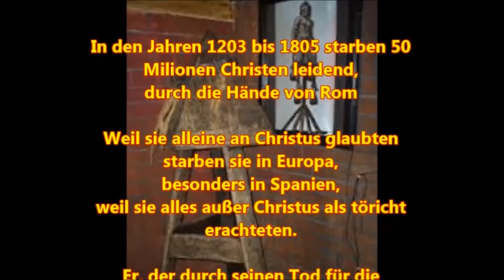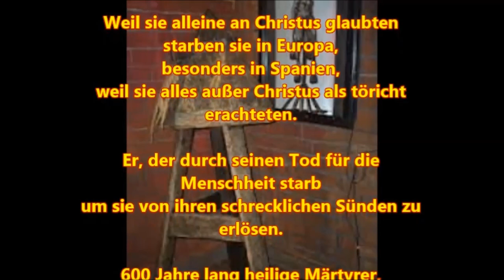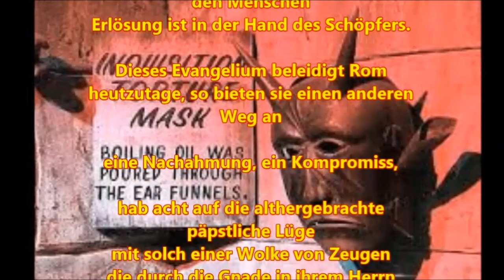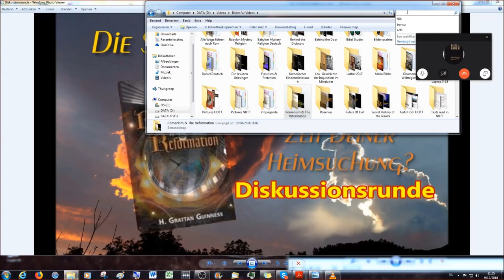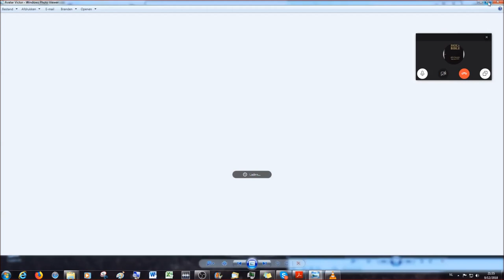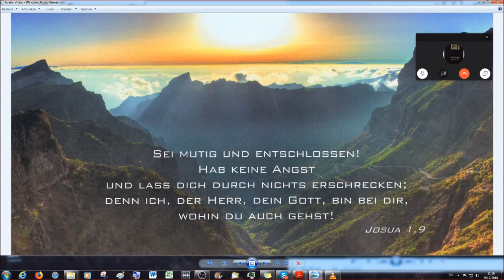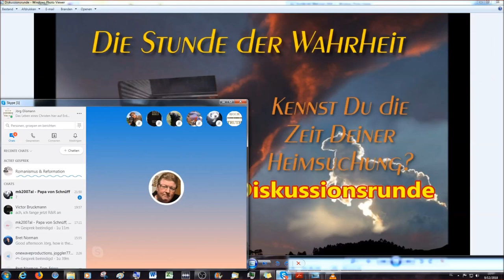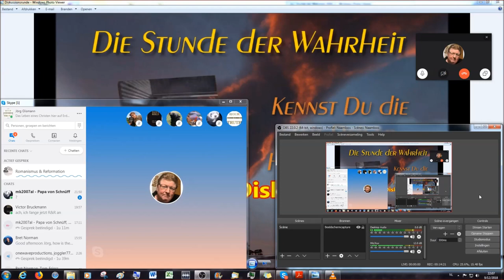Romanismus & die Reformation aus prophetischer Sicht: 13. Diskussionsrunde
In diesem Video ist die an die Buchlesung folgende Diskussionsrunde aufgezeichnet, vom 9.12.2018.